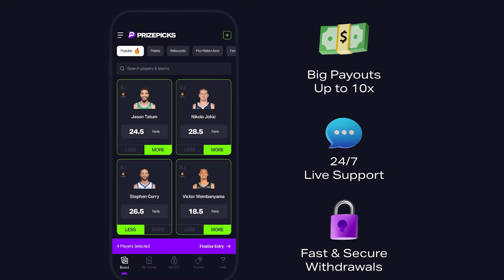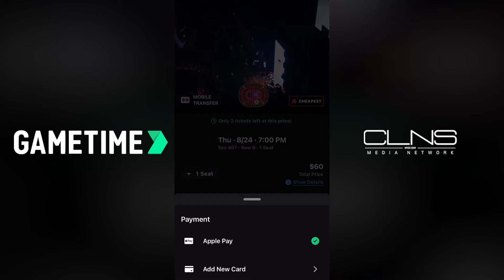How will the Bruins look under Joe Sacco | Pucks with Haggs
Join Joe Haggerty and Evan Marinofsky on this episode of Pucks with Haggs as they dive into the Boston Bruins' recent coaching shake-up, with Joe Sacco stepping in after Jim Montgomery's departure. The guys analyze the team's rocky start to the season and how mixed feelings about Montgomery's coaching may have impacted player performance.

Following a promising 1-0 victory over the Utah Hockey Club, they discuss the noticeable improvements in the Bruins' defensive play and overall strategy under Sacco's leadership. With a focus on Sacco's background and potential to revitalize the team, the hosts express cautious optimism about the Bruins' direction moving forward. Tune in for insights on the team's current challenges and what the future may hold as they navigate this pivotal moment in their season!

0:00 - Intro
1:00 - Finn's great game
4:02 - Montgomery firing discussion
6:57 - Coaching concerns arise
9:10 - Team's lack of unity
12:40 - Montgomery's coaching impact
15:50 - Simpler game strategy
18:02 - Joe Sacco's coaching style
20:34 - Local connection matters
24:12 - Trade considerations discussed
26:06 - Evaluating team performance
27:59 - Market interest analysis
30:24 - Trade deadline strategies
34:34 - Artistic merit discussion
36:07 - High-end kids at Rivers
39:01 - Beautiful Holderness campus

Take the guesswork out of buying NHL tickets with Gametime. Download Gametime today. Terms apply. What time is it? Gametime!